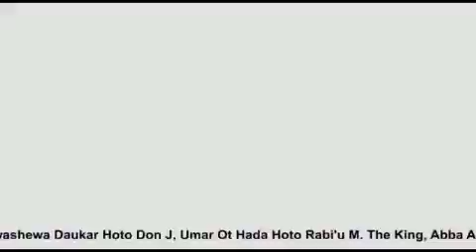Maryam Yahya X El Rufai Latest Hausa Song 2019